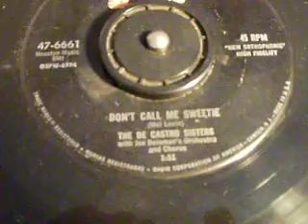the decastro sisters don't call me sweetie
from 1956,this is probably their best ever recording in my opinion.
i had to upload this as i couldn't find it anywhere.
what a rockin track!